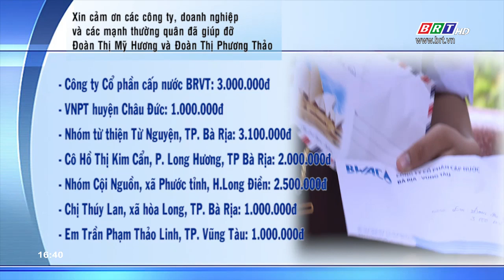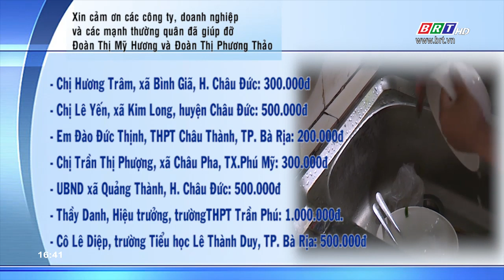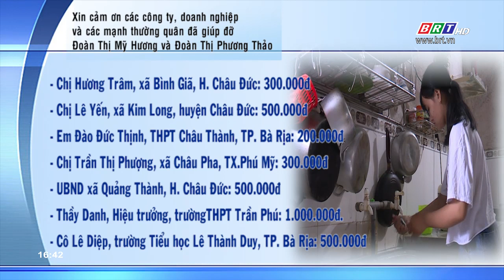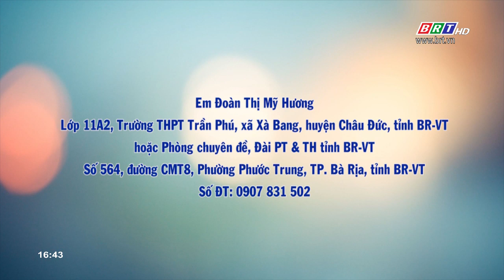Hai chị em mô côi ở Quảng Thành